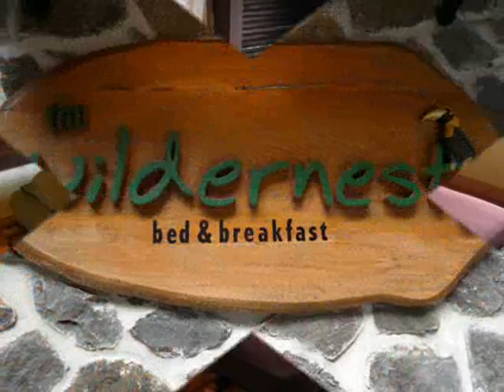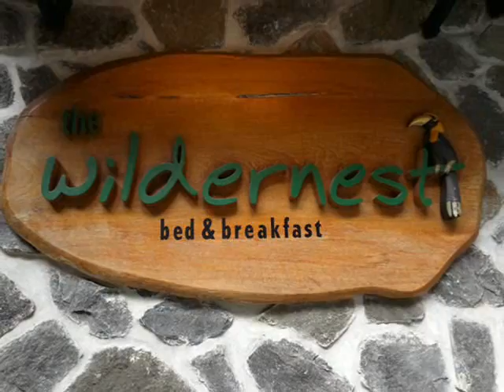Wildernest Bed & Breakfast Thekkady, Kerala Reviews, Photos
Defining the eastern border of the Indian state of Kerala are the fabled Cardamom Hills. In the heart of this mountain fastness is a silent tropic wilderness, the Periyar Wildlife Sanctuary. To experience Periyar is to know freedom. And The Wildernest is created to give you the freedom to experience it, your way. We make Periyar special.Because we keep it simple. Perched on our logotype is the Great Pied Hornbill, (Buceros Bicornis Linnaeus) the state bird of Kerala. In Malayalam, it's called, simply, 'Vezhambal'.The Wildernest is located in the Panchayat of Thekkady, about 200 kms. from Cochin Airport, 140 kms. from Madurai Airport. The nearest rail head is at Theni (Tamil Nadu) about 60 kms. away and Kottayam about 114 kms. away. The Kumily bus stop is 1 km away and the entrance gate to the Periyar Wildlife Sanctuary is just a km away.you just need to keep walking south for a few more minutes and you are at the gates of the Periyar Wildlife Sanctuary. Looking after your needs at The Wildernest is a small but efficient six-person team. Defining the eastern border of the Indian state of Kerala are the fabled Cardamom Hills. In the heart of this mountain fastness is a silent tropic wilderness, the Periyar Wildlife Sanctuary. We took 10 of the most spacious rooms around and filled them with all the comforts of home. Then, we took it all and placed it in a simple stone and exposed brick structure that uses natural materials everywhere. No two rooms at The Wildernest are the same.

International Classifieds